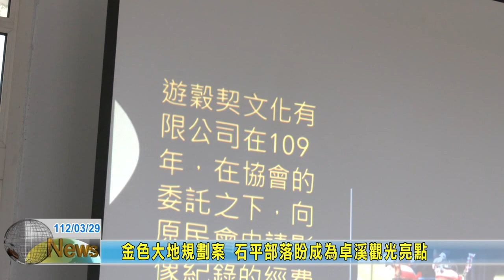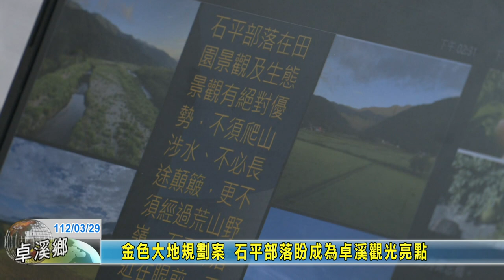20230329 07 金色大地規劃案 石平部落盼成為卓溪觀光亮點